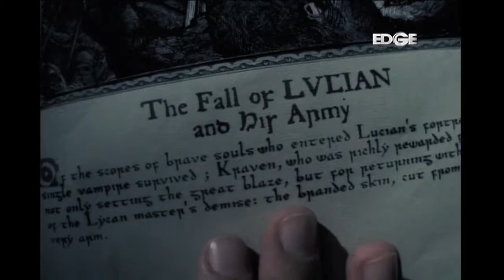GOLDEN EDDE INFRAMUNDO NÚMEROS